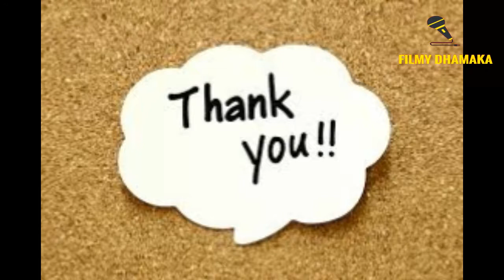Subhash Ghai & Sunil Gavaskar At Inauguration Of Preschool & Day Care Centre